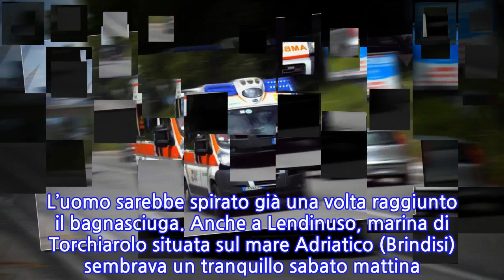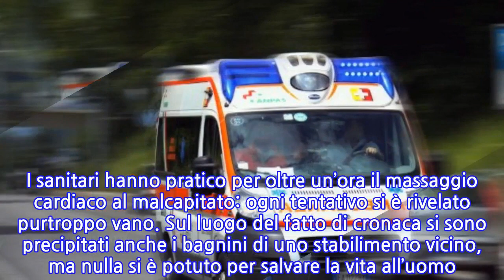Puglia, due bagnanti perdono la vita in spiagga a poche ore di distanza: drammi a...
Sabato tragico sulle spiagge del Salento, in Puglia, dove a distanza di poche ore due bagnanti hanno perso la vita sia sul litorale Ionico che Adriatico. Il primo dramma si è verificato all’improvviso sulla nota spiaggia di Rivabella, vicino Gallipoli, nel lecesse. Qui un anziano di 79 anni, Aldo Stifani, è stato colto da un malore subito dopo essere entrato in acqua. Le temperature anche oggi erano roventi in tutto il Sud Italia, con la colonnina di mercurio che ha toccato e superato i 35 gradi centrigradi. Stifani, non appena ha avvertito il malore, è stato subito soccorso dagli altri bagnanti presenti in spiaggia, i quali hanno chiamato immediatamente i soccorsi. Sul posto sono giunti i sanitari del 118. Con lui non c’era nessun parente, nè amici. Molto probabilmente, secondo quanto spiega Lecce Prima, l’anziano era abituato a scendere da solo in spiaggia per un bagno rinfrescante. Già alle 9:00 questa mattina si trovava in spiaggia. Ma nulla poteva far presagire il drammatico finale di giornata. Per lui sono stati inutili i tentativi di rianimazione. La salma dello sfortunato 79enne, originario di Noha, vicino Galatina, è stata quindi riconsegnata ai famigliari dopo che il medico legale ha stabilito la morte naturale dell’uomo. Del fatto è stato anche avvisato il pubblico ministero di turno presso la Procura della Repubblica di Lecce. L’uomo sarebbe spirato già una volta raggiunto il bagnasciuga. Anche a Lendinuso, marina di Torchiarolo situata sul mare Adriatico (Brindisi) sembrava un tranquillo sabato mattina. All’improvviso i bagnanti sono stati attirati dal suono delle sirene e dalle urla dei bagnanti. Un 84enne, turista romano in vacanza, si è infatti sentito male mentre si trovava in spiaggia. Ad lanciare l’allarme sono stati la moglie e le figlie che erano con lui in spiaggia. I presenti hanno cominciato a soccorrere l’uomo, subito dopo è giunta un’ambulanza del 118. I sanitari hanno pratico per oltre un’ora il massaggio cardiaco al malcapitato: ogni tentativo si è rivelato purtroppo vano. Sul luogo del fatto di cronaca si sono precipitati anche i bagnini di uno stabilimento vicino, ma nulla si è potuto per salvare la vita all’uomo. La Polizia Locale di Torchiarolo ha invece eseguito i rilievi del caso. Anche in quest’occasione il medico legale ha stabilito la morte naturale del bagnante e la sua salma è stata restituita ai famigliari per poter svolgere le esequie.
INFORMATION
• Source: news